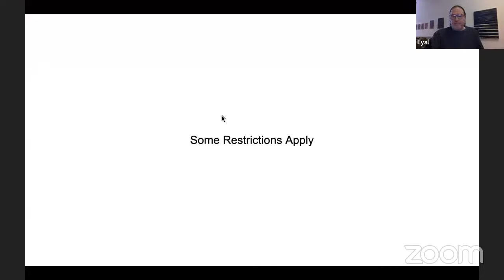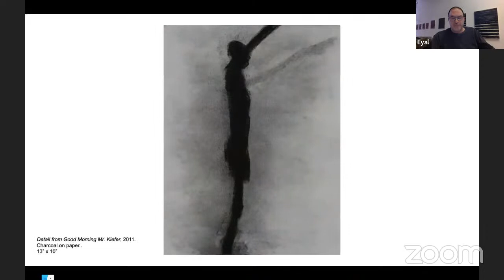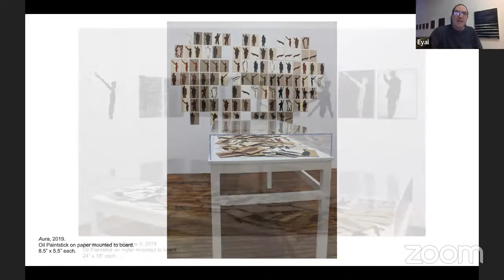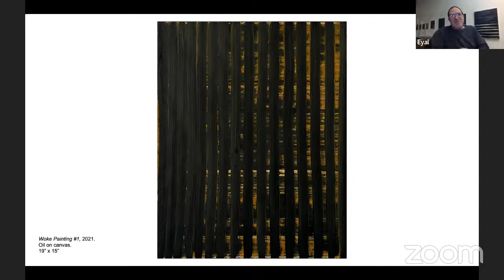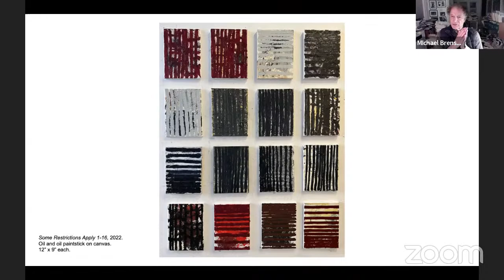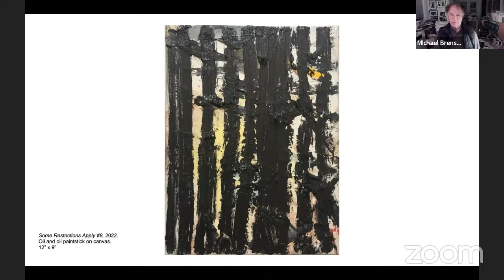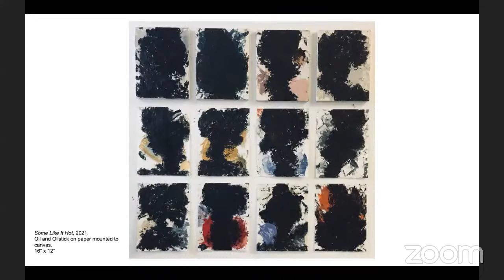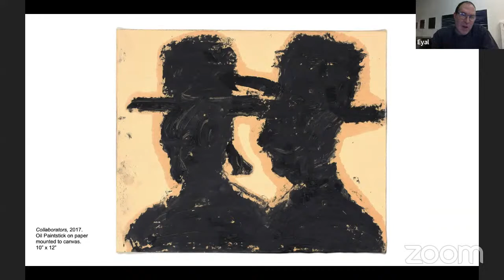Eyal Danieli & Michael Brenson In Conversation | New York Studio School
Spring 2022 Evening Lecture Series: Eyal Danieli & Michael Brenson "Some Restrictions Apply," recorded on March 22, 2022.

Michael Brenson is an art critic and art historian. His publications include Visionaries and Outcasts: The NEA, Congress, and the Place of the Visual Artist in America, and Acts of Engagement: Writings on Art, Criticism, and Institutions, 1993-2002. His biography of David Smith, David Smith: The Art and Life of a Transformational Sculptor, will be published by Fararr, Straus and Giroux in fall 2022.

Eyal Danieli studied at the Bezalel Academy of Art in Jerusalem and The New York Studio School. He is the recipient of a Pollock Krasner award in Painting, a NYFA award in drawing, and a residency award from the lower East Side Print-shop. He has had one-person exhibitions at MoMA PS1, at The Martin Kudlek gallery in Cologne, Germany; and various group exhibitions in Europe and Israel. Eyal is represented by Elizabeth Harris Gallery, NY.